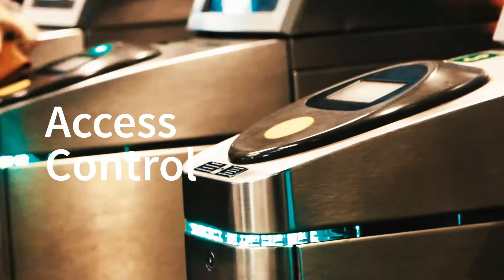MOBOTIX Вертикални решения: Промишленост и производство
Интелигентно наблюдение на процесите и управление на събитията за промишлена и критична инфраструктура.

Критичната инфраструктура – под формата на машини, оборудване и материали във фирмените помещения – се нуждае от защита и отдалечено наблюдение, което е не само ефективно, но и икономически изгодно по всяко време. Тези възможности – функционалностите за интелигентна автоматизация на процесите, предлагани от устройствата MOBOTIX – гарантират оперативната безопасност и оптимизацията на работните процеси, като същевременно защитават както материалните активи, така и данните от всякакъв вид заплахи.